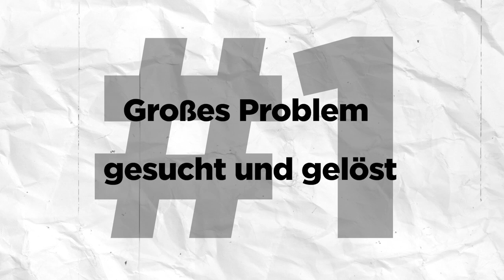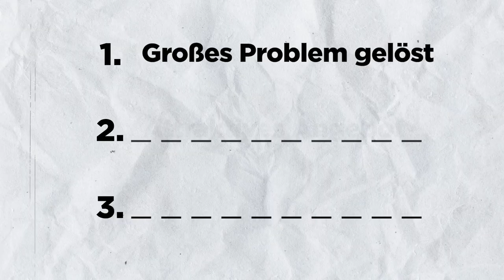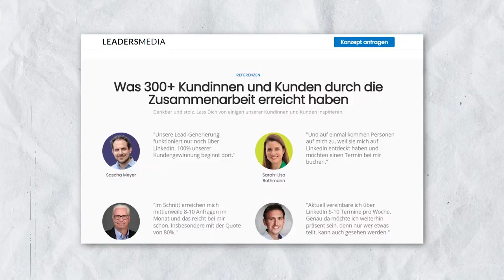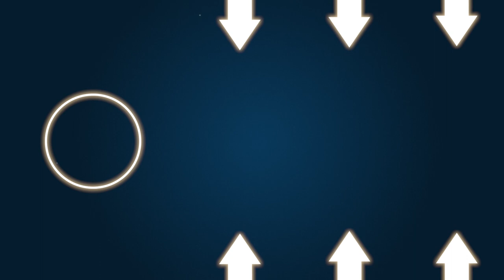Wie du deine Selbständigkeit in ein digitales Unternehmen verwandelst